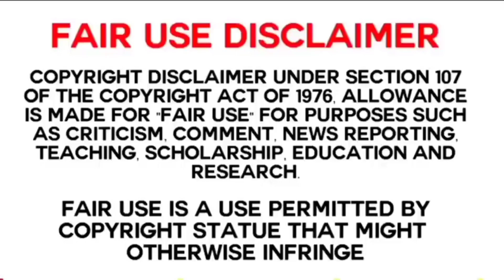MUKBANGERS ENJOYING DIFFERENT TYPES OF NOODLES🍜 / NOODLES FEAST / FOOD EATING VIDEOS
MUKBANGERS ENJOYING DIFFERENT TYPES OF NOODLES🍜 / FOOD COMPILATION / FOOD EATING VIDEOS HungryDunia @HungryDunia
NOODLES FEAST

If you want to watch full videos, head on towards the Creator's videos on the given link below in order:

If you are not happy with your video being used, please massage me privately and I will remove it immediately..

DICLAIMER:  ALL ACKNOWLEDGEMENTS GO TO THEIR CREATORS FOR THEIR VIDEOS WHICH ARE ALL LINKED IN THE DESCRIPTION BOXES OF THE RELEVANT VIDEOS. I DONOT CLAIM TO OWN ANY OF THE VIDEOS USED. THE USE OF THE VIDEOS ARE ALL WITH THE INTENSION OF YOUR PLAY AND PLEASURE AND PROMOTING THE CREATORS CHANNELS IN THE HOPE THAT MORE PEOPLE CAN EXPLORE ASMR/MUKBANG/EATING SHOWS.